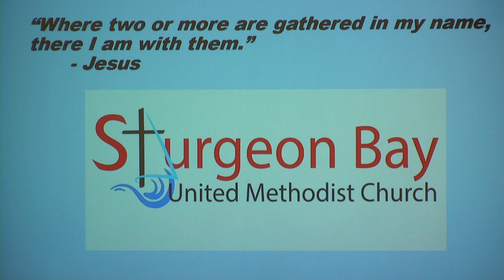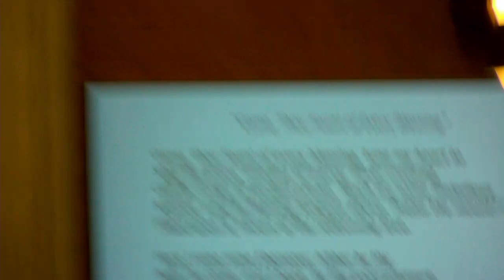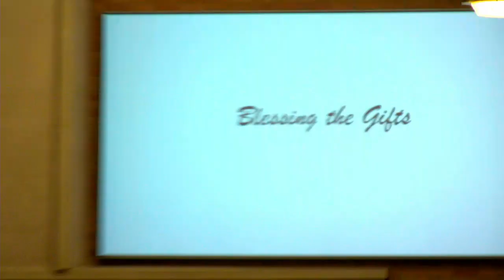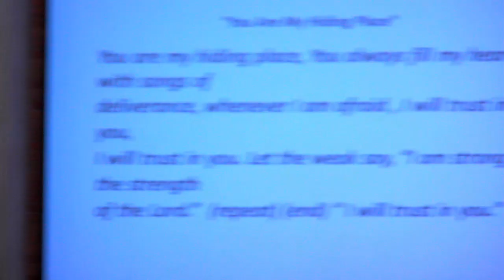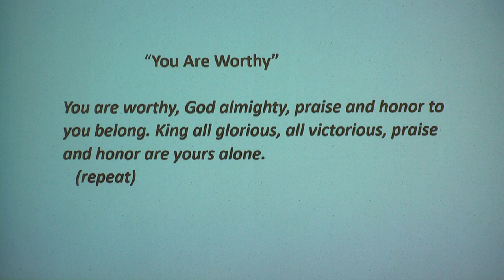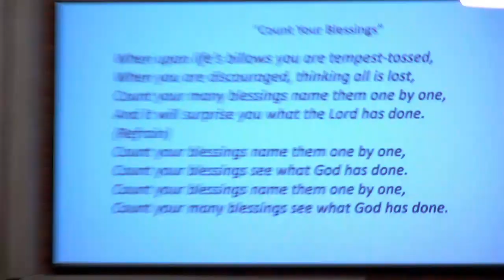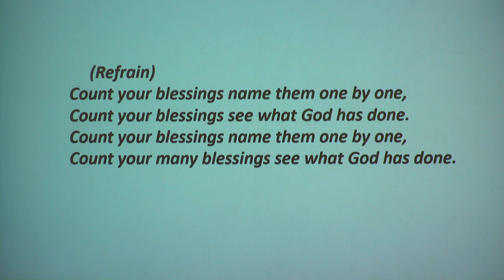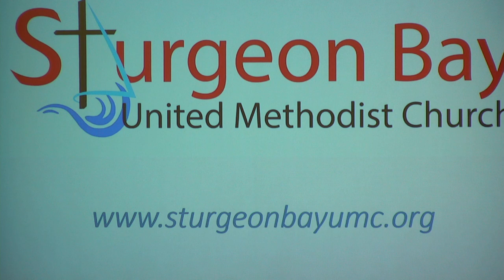Sunday Service - Sept. 20, 2020